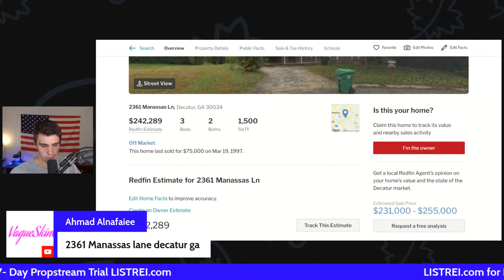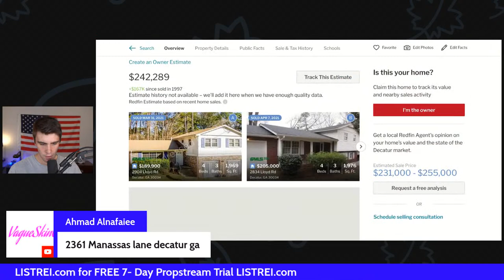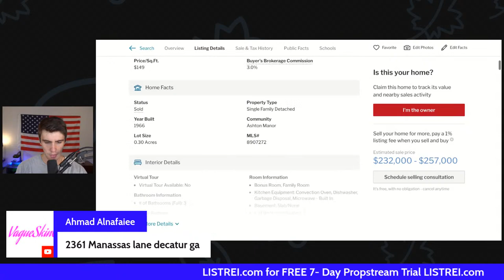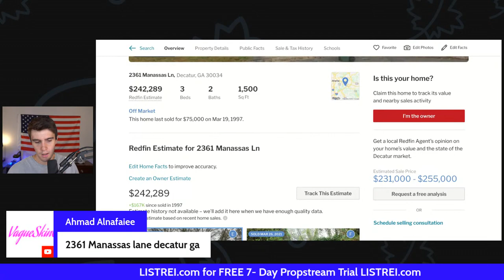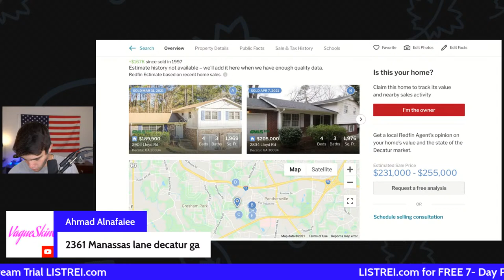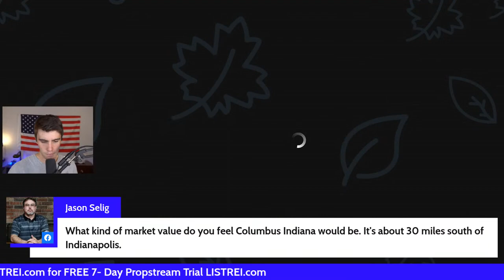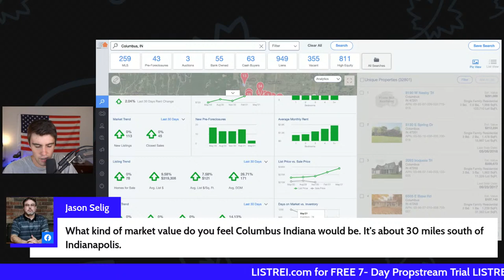The BIGGEST Beginner Questions Answered (Wholesale Real Estate 2021)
In todays video I go live to answer some of the biggest questions my audience has for me when it comes to wholesaling real estate in 2021 for wholesale real estate.

📚FREE RESOURCES!📚